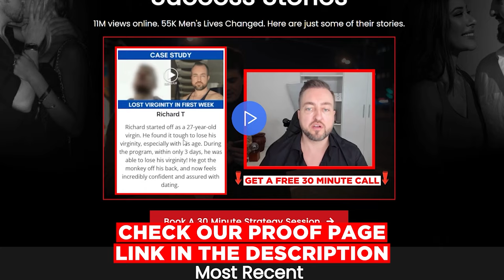Important Message to My Audience + Direction of The Channel + Your Feedback